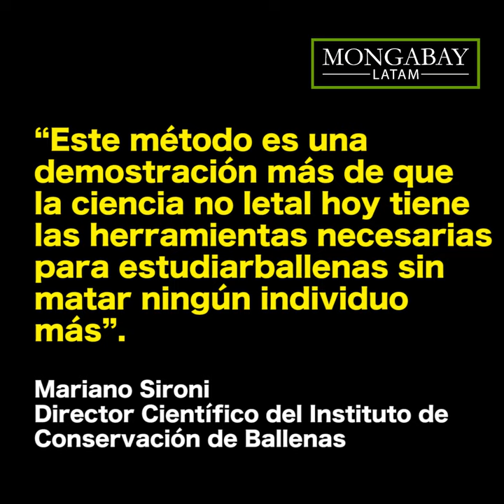Científicos crean método para calcular el peso de las ballenas sin manipularlas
Un equipo internacional de científicos desarrolló un método para calcular el peso de las ballenas francas a partir de fotografías tomadas con drones.

Históricamente ese dato se obtenía pesando los animales muertos o varados. Hoy, por primera vez, investigadores del Instituto de Conservación de Ballenas de Argentina; el Instituto Aarhus de Estudios Avanzados de Dinamarca; la Universidad de Murdoch en Australia; la Universidad de California y de Woods Hole Oceanographic Institution, ambas en Estados Unidos, fueron capaces de estimar el peso de una ballena viva sin invadir en lo más mínimo su espacio.